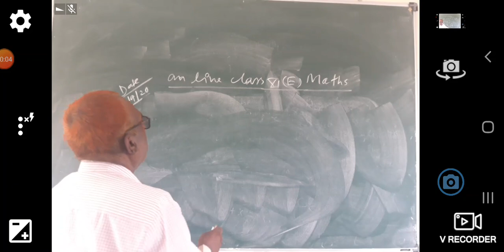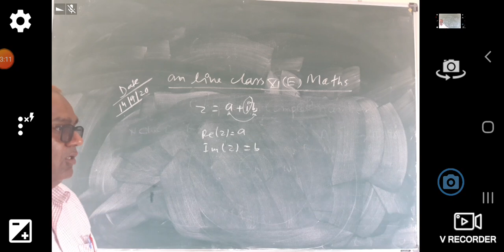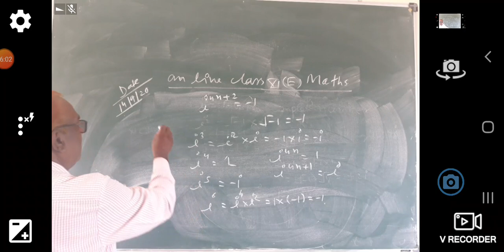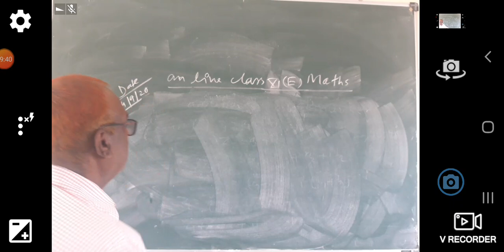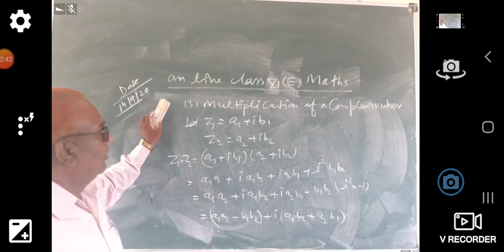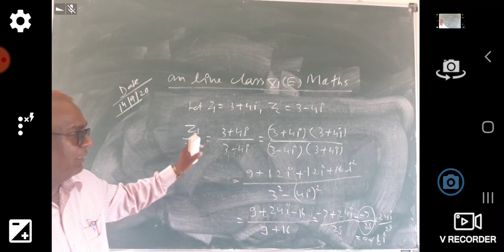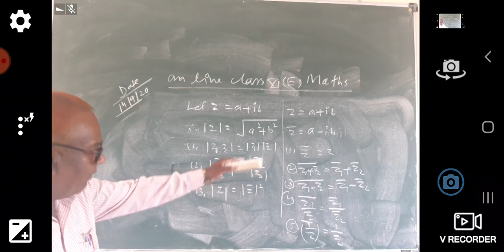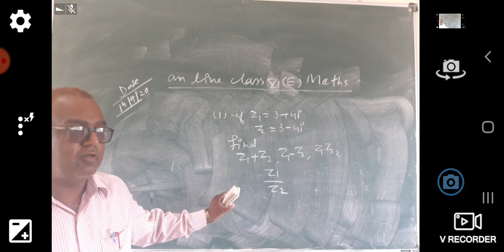Maths classes by rampratigya sir class 11th (E)(14/09/20)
Chapter 5 complex number exercise 5.1